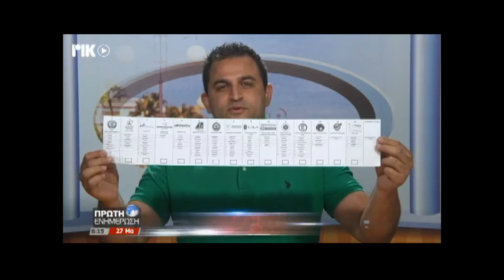ΠΡΩΤΗ ΕΝΗΜΕΡΩΣΗ ΡΙΚ1 27/05/2021 ΤΑ ΝΕΑ ΑΠΟ ΤΗΝ ΛΑΡΝΑΚΑ